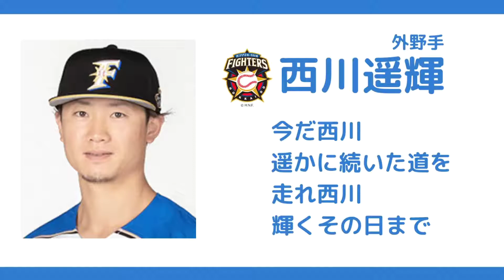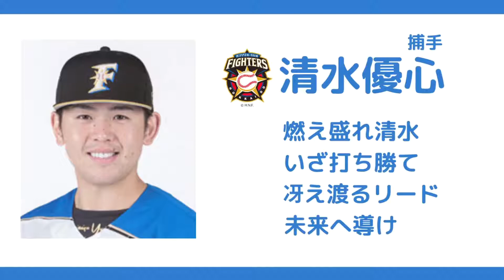【開幕戦1-9】北海道日本ハムファイターズ2021年開幕戦1-9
画像は日本ハムファイターズ選手一覧サイトから引っ張ってきました

北海道日本ハムファイターズ2021年開幕戦1-9

耳コピのためおかしいところあればコメントお願いします